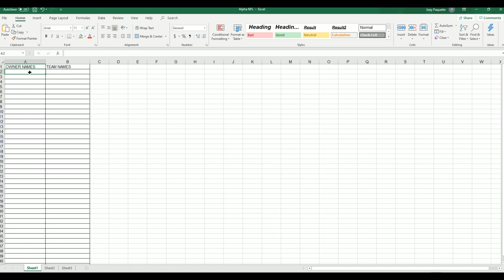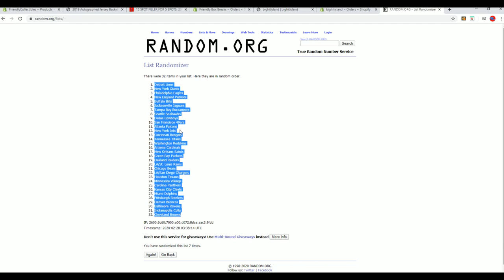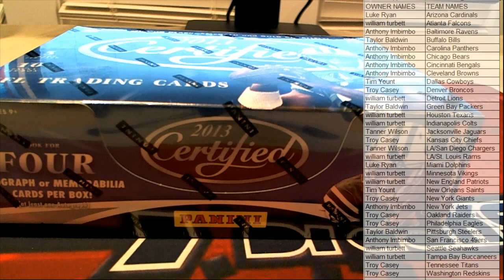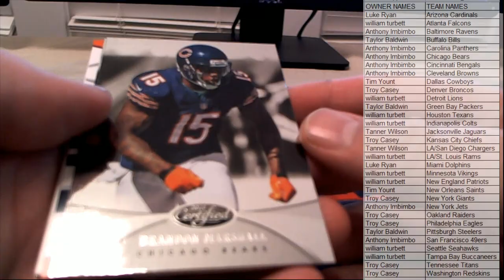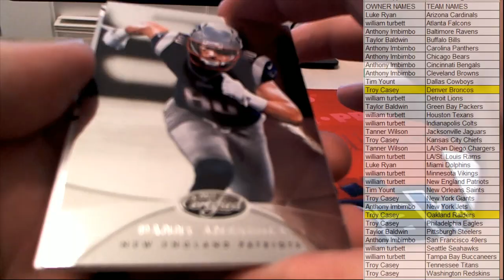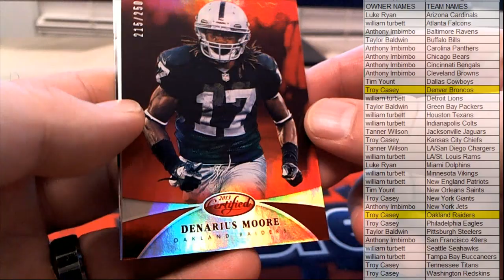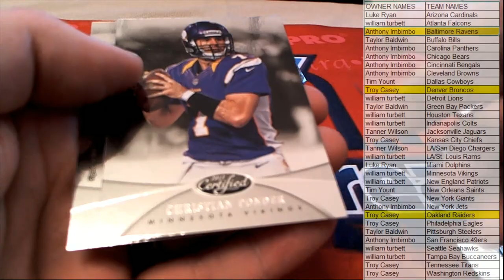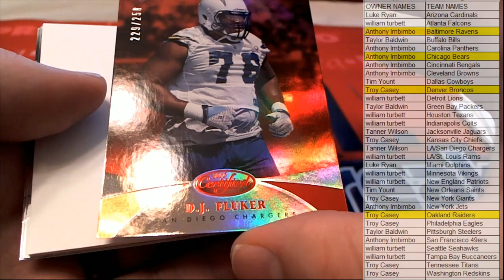2013 Panini Certified Football ID 13CERTIFIEDFB202